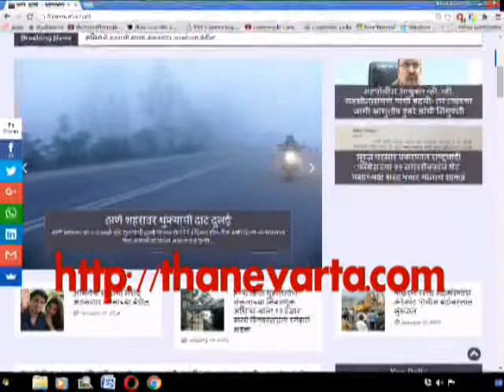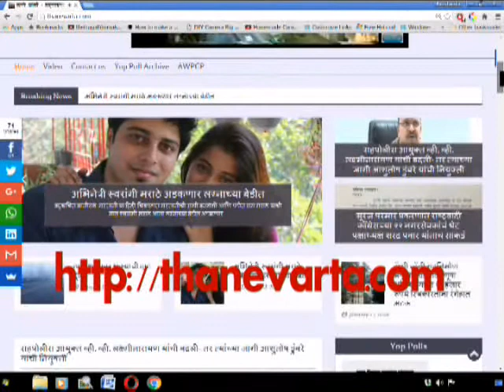Thanevarta 8th August 2016